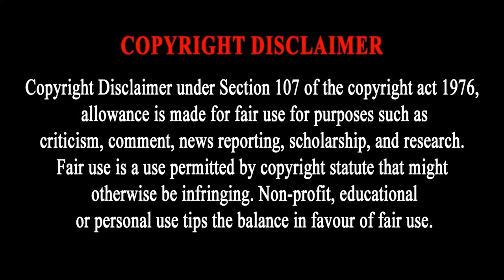Putin's new strategy in the Ukraine war. Western world in trouble. A new twist in the war in Ukraine